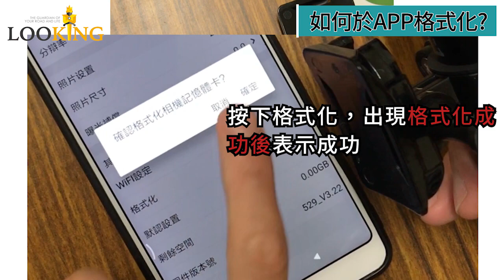LOOKING【DB-1 雙捷龍】如何格式化